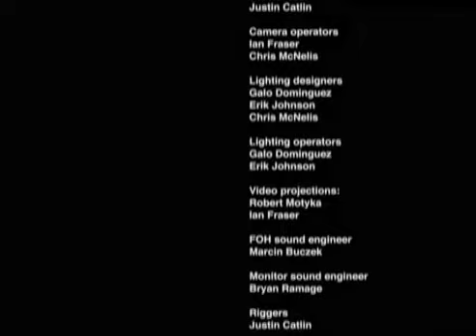NL events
Northern light events